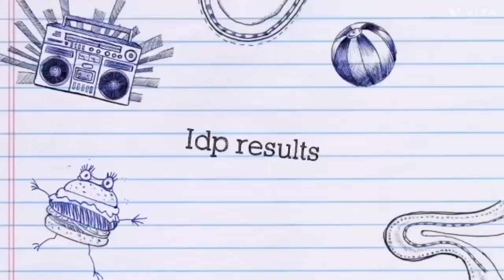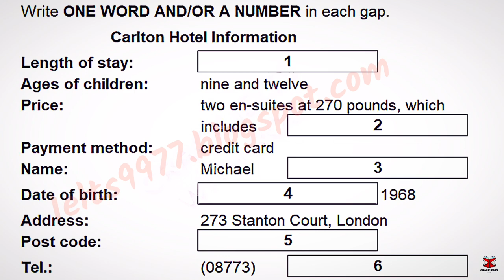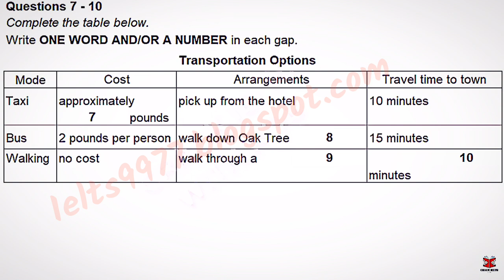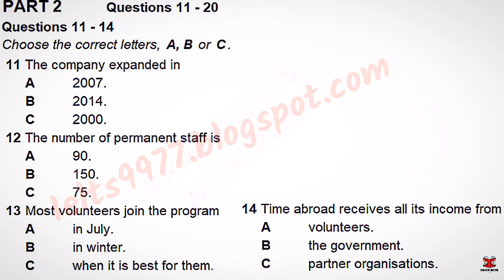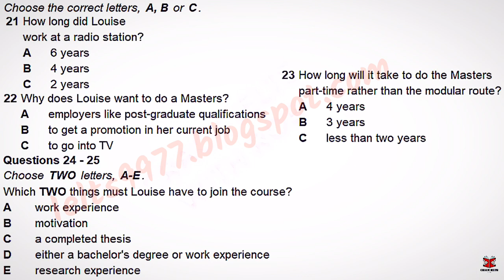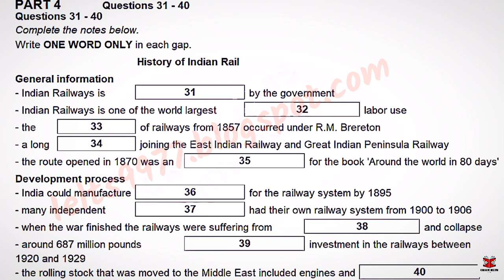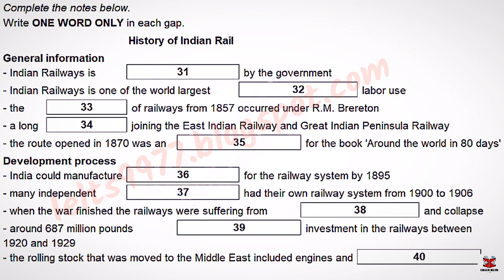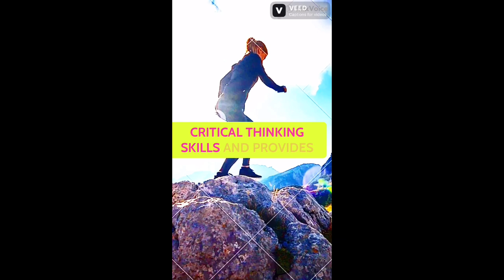October IDP IELTS LISTENING TEST || official Cambridge test listening test 2023